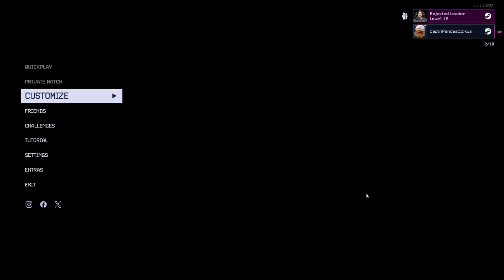Killer Klowns From Outer Space | Ya Winning Son